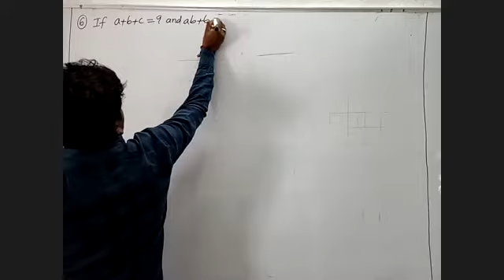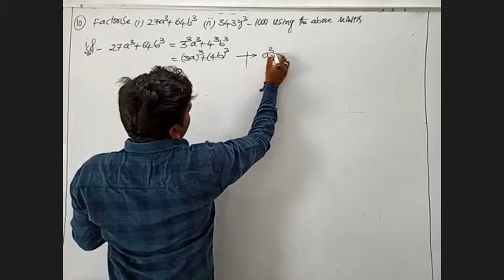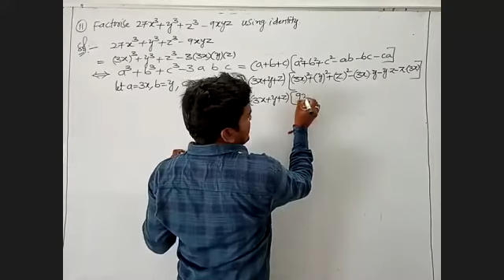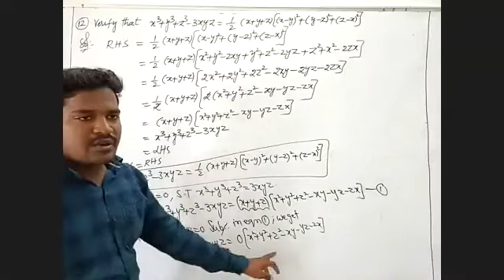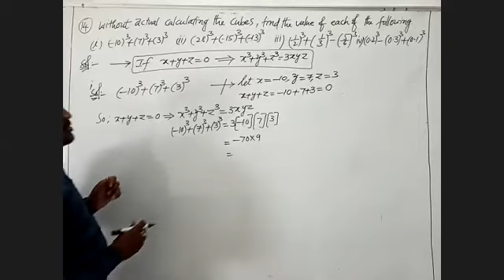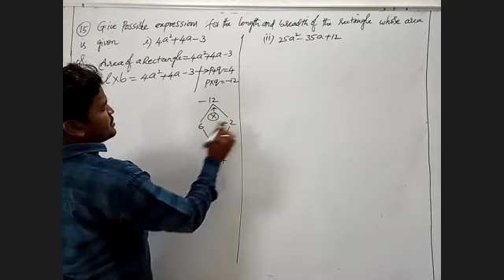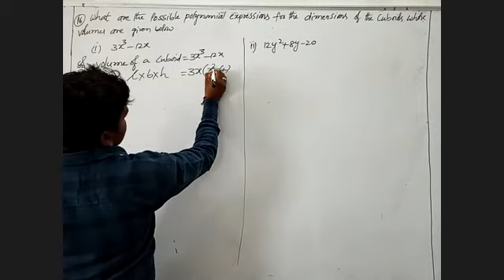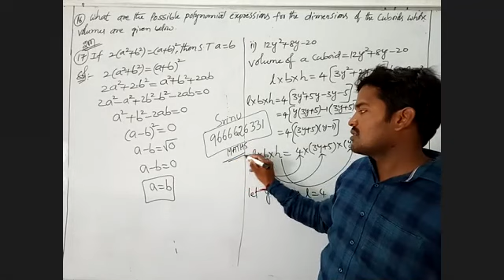Polynomials and factorisation 9th Maths 13-06-2020